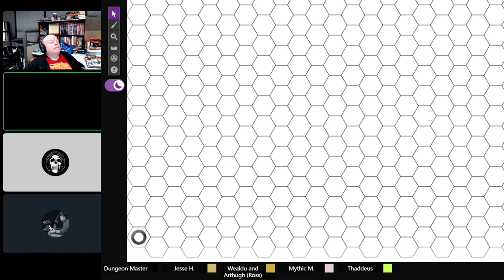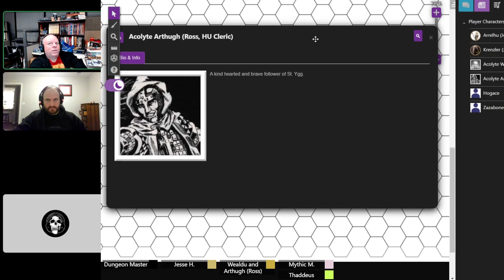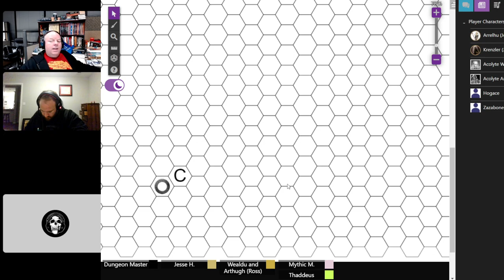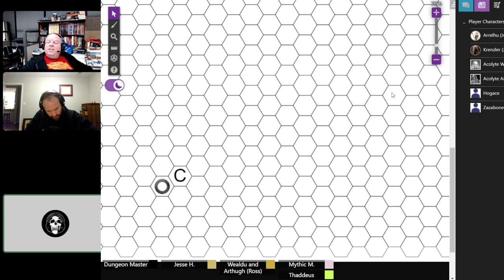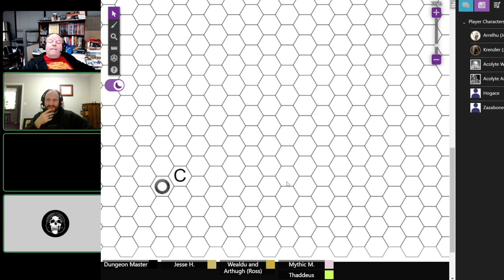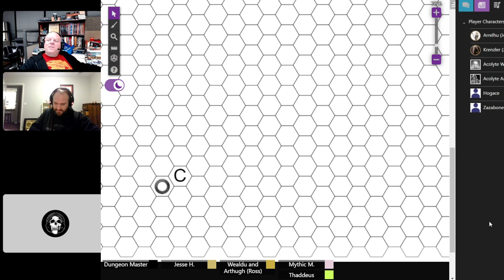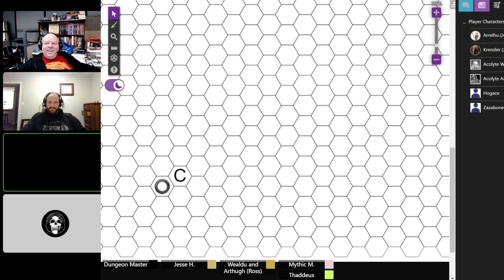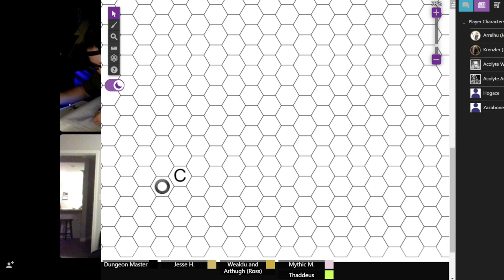Journeys to the Barrowmaze #3 (Advanced Labyrinth Lord Actual Play)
Thieves, robbers and religious zealots set forth into the barrow mounds near the town of Helix, uncovering ancient treasures and undead monsters.